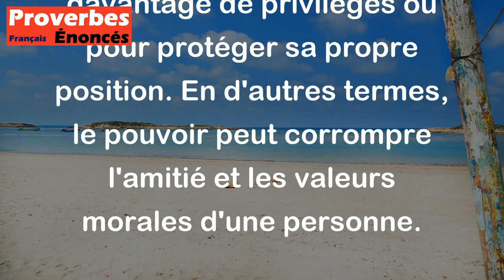Qui est souvent à la cour du roi, finit toujours par trahir ses amis. - Proverbe Africain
Ce proverbe Africain signifie que fréquenter les cercles de pouvoir peut parfois corrompre une personne et la pousser à trahir ses amis pour obtenir davantage de privilèges ou pour protéger sa propre position. En d'autres termes, le pouvoir peut corrompre l'amitié et les valeurs morales d'une personne.